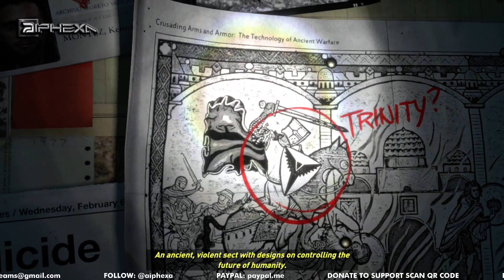RISE OF THE TOMB RAIDER PART 01 - GAME WALKTHROUGH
MY OTHER STREAMING PLATFORMS AND SOCIAL MEDIAS:

  / aiphexagaming

  / aiphexa

  / aiphexa

  / aiphexa

  / aiphexa

  / aiphexa